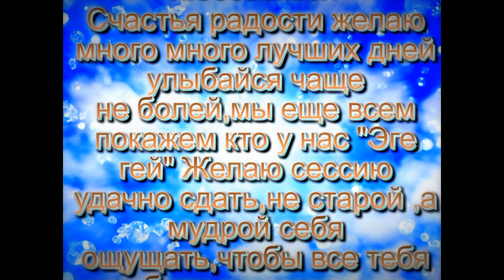Поздравление любимой С ДНЕМ РОЖДЕНИЯ !!!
Поздравление моей любимой !